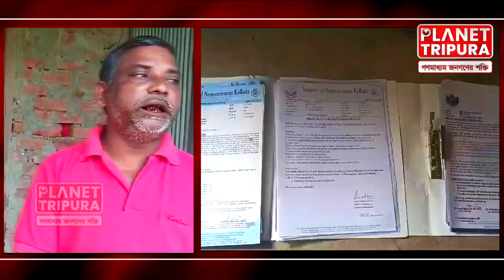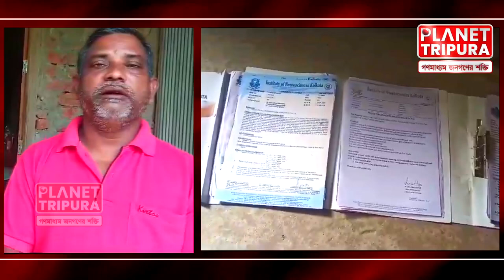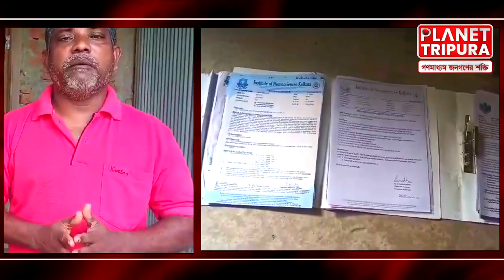ছেলেকে বাঁচাতে মুখ্যমন্ত্রীর কাছে সাহায্য চাইছেন মা-বাবা ! Melaghar Tripura | Planet Tripura News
News Details :-
নিজের একমাত্র নাবালক পুত্র সন্তানের প্রাণ বাঁচাতে মুখ্যমন্ত্রীর কাছে সাহায্যের আর্জি জানালেন অসহায় মা বাবা। জানা গেছে মেলাঘর আর ডি ব্লকের অন্তর্গত তেলকাজলা গ্রাম পঞ্চায়েতের 5 নং ওয়ার্ডের আশীষ কুমার ভৌমিকের ১৪ বছরের একমাত্র পুত্র সন্তান কিষান ভৌমিকের গত ৫-৬ মাস আগে চোখের সমস্যা দেখা দেয়। পরে আশিষ কুমার ভৌমিক জিবি হাসপাতাল সহ গৌহাটিতে নিয়ে গিয়ে ছেলের চক্ষু চিকিৎসা করান কিন্তু চিকিৎসকরা তার চোখের কোন সমস্যা খুঁজে পায়নি। তার কিছুদিন পর কিষান ভৌমিক ধীরে ধীরে অসুস্থ হতে থাকে। তার এই অসুস্থতার পর জিবি হাসপাতালে নিয়ে ভর্তি করানো হয়। হাসপাতালের চিকিৎসকরা তার কোন রোগ খুঁজে পাচ্ছিলেন না পরে তাকে বহি রাজ্যের কলকাতা এবং ব্যাঙ্গালোরে নিয়ে যাওয়া হয়। সেখানে তার শারীরিক পরীক্ষা-নিরীক্ষার পর চিকিৎসকরা কিষান ভৌমিকের শরীরে এক বিরল ও অদ্ভুত রোগের সন্ধান পায়। চিকিৎসকরা জানিয়েছেন কিষান ভৌমিকের ভাইরাল ইনফেকশন হয়েছে যাকে বলা হয় এস এস পি ই। চিকিৎসকরা আশীষ কুমার ভৌমিক কে স্পষ্টভাবে জানিয়ে দেন এটা এমনই একটি অদ্ভুত রোগ যার কোন ঔষধ ভারতবর্ষে এখনো আবিষ্কৃত হয়নি। তবে তাকে সুস্থ থাকতে হলে প্রতিদিন ঔষধ ব্যবহার করতে হবে। সেখান থেকে আশীষ কুমার ভৌমিক উনার ছেলেকে বাড়িতে নিয়ে আসেন। বাড়িতে নিয়ে আসার পর গত কিছুদিন ধরে তার কথা বলা বন্ধ হয়ে যায় এবং ঘরের মধ্যে লাফালাফি করছে। এই অবস্থায় কিষানের বাবা আশীষ কুমার সাহা ছেলের এই অবস্থা দেখে দিশেহারা হয়ে পড়েন। অবশেষে নিরুপায় হয়ে আসিষ কুমার ভৌমিক মঙ্গলবার সংবাদ মাধ্যমের দ্বারস্থ হয়ে জানিয়েছেন ছেলেকে সুস্থ করে তুলতে উনার যা কিছু অর্থ সম্বল ছিল সবকিছু শেষ করে দিয়েছেন কিন্তু ছেলেকে সুস্থ করে তুলতে পারেননি। গত কিছুদিন আগে আগরতলার এক চিকিৎসক কিষান ভৌমিককে ব্যাঙ্গালোরের একটি হাসপাতালে রেফার করে দেন কিন্তু অর্থের অভাবে সেখানে নিয়ে যাওয়া সম্ভব হচ্ছে না তাকে। তিনি আরো জানিয়েছেন একমাত্র ছেলেকে নিয়ে তাদের অনেক স্বপ্ন ছিল, ছেলের সাহায্যের জন্য মেলাঘর ইংলিশ মিডিয়াম স্কুলে লিখিত আকারের সাহায্যের জন্য আবেদন জানিয়েছিলেন, বিদ্যালয় এর প্রধান শিক্ষক ছাত্রছাত্রীদের সহ অন্যান্য শিক্ষক-শিক্ষিকাদের কাছ থেকে সাহায্যের টাকা নিয়েছিলেন কিন্তু সেই টাকা এখনো পর্যন্ত আশিস কুমার ভৌমিকের কাছে পৌঁছায়নি তা নিয়ে তিনি সাংবাদিকদের কাছে অত্যন্ত দুঃখ প্রকাশ করেছেন। তাই মঙ্গলবার সকালে কিষান ভৌমিকের অসহায় মা বাবা সংবাদ মাধ্যমের দ্বারস্থ হয়ে একমাত্র ছেলেকে সুস্থ করে তুলতে মুখ্যমন্ত্রীর কাছে সাহায্যের আরজি জানিয়েছেন।

Agartala (capital city of Tripura)
Dhaka (capital city of Bangladesh)